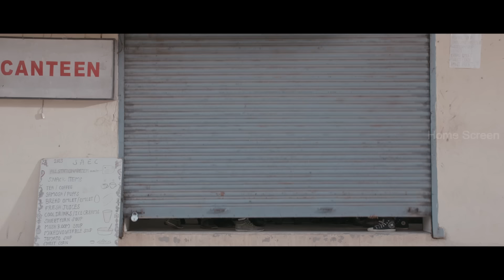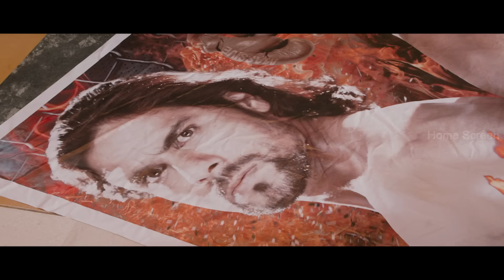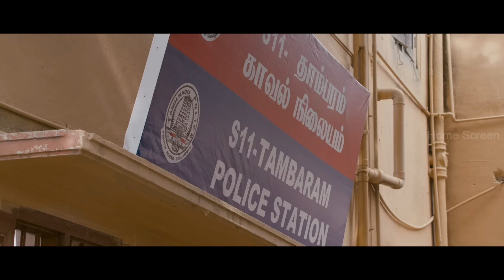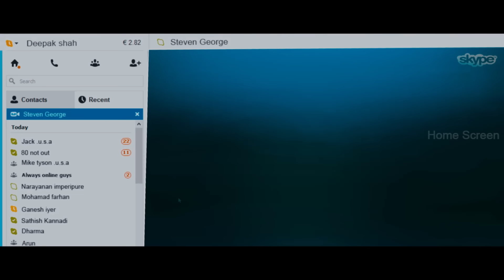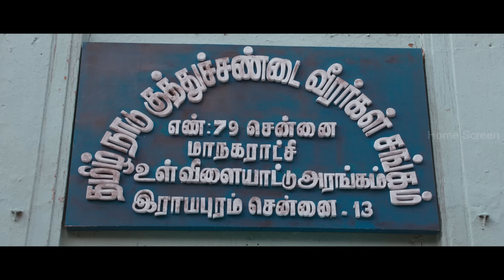Bhooloham Super Scenes | The Ultimate Knockout: The Fight for Redemption ! | Jayam Ravi | Trisha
hse The Ultimate Knockout: The Fight for Redemption ! Watch bhooloham superscenes ft. jayamravi prakashraj trisha nathanjones ravimariya besantravi directed by nkalyanakrishnan while srikanthdeva composed music.
Bhooloham is a sports action film directed by N. Kalyanakrishnan and produced by Aascar Films. It stars Jayam Ravi and Trisha, while Nathan Jones and Prakash Raj play pivotal roles as antagonists.

Synopsis :-

In a fierce boxing rivalry fueled by revenge and corruption, Bhooloham seeks redemption while exposing a cunning TV CEO’s scheme to manipulate the sport. After surviving a rigged match and defeating a psychotic opponent, Bhooloham triumphs, revealing the truth and securing justice for all involved.

Movie Credits :-

Directed by N. Kalyanakrishnan
Written by S. P. Jananathan
Screenplay by N. Kalyanakrishnan
Story by Sathya
Produced by V. Ravichandran
Starring - Jayam Ravi , Nathan Jones , Prakash Raj
Cinematography - S. R. Sathish Kumar
Edited by N. Ganesh Kumar
Production company - Aascar Film (P) Ltd